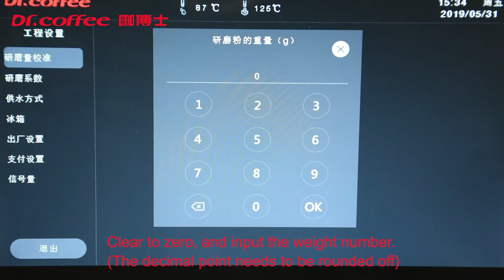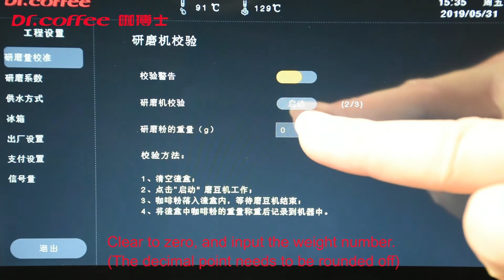Dr.coffee F11 Grinder adjustment